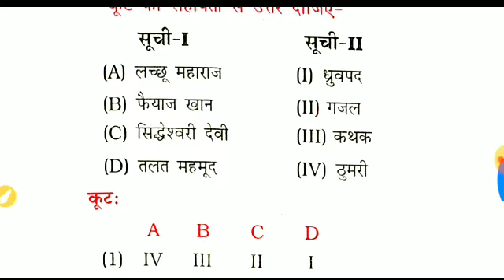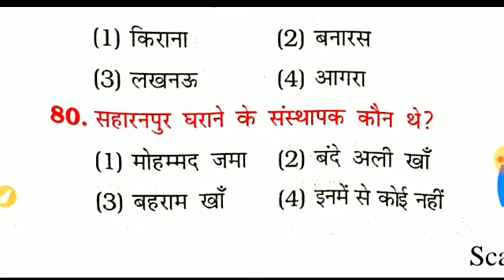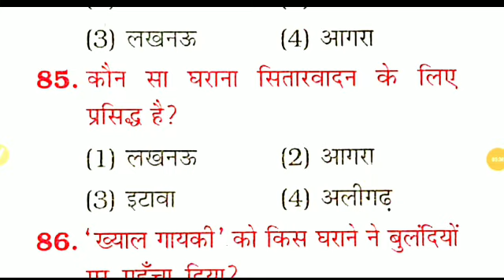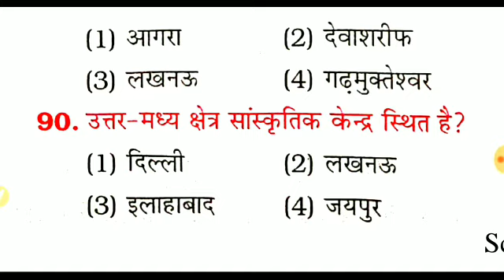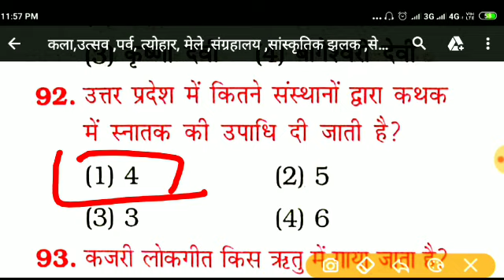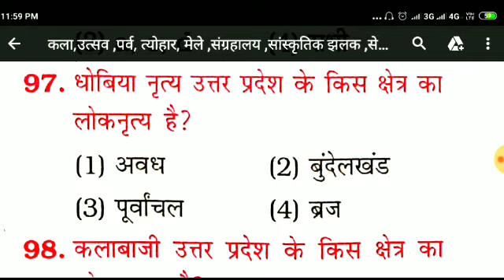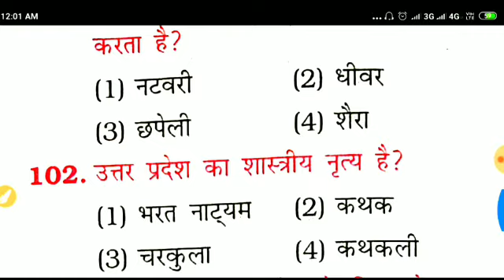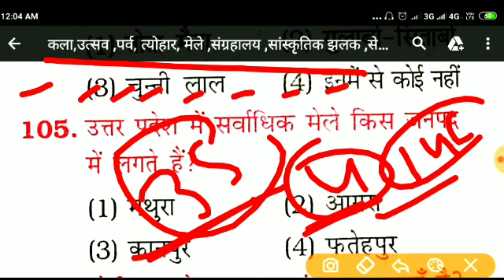UTTAR PRASDESH !!सामान्य ज्ञान!!{पार्ट-8}LOWER PCS,UPPCS,Junior Assistant,POLICE,S.I,ALL UPSSSC EXAM